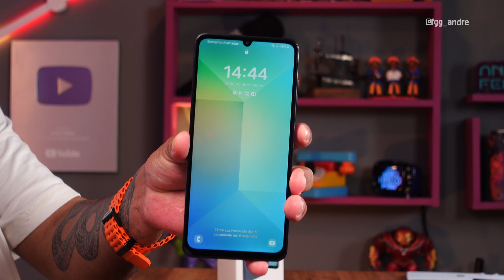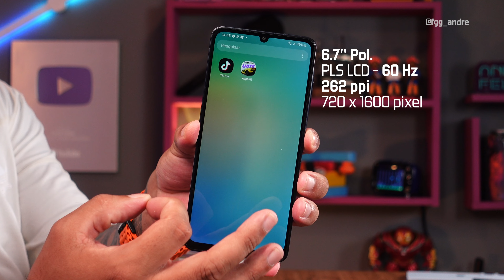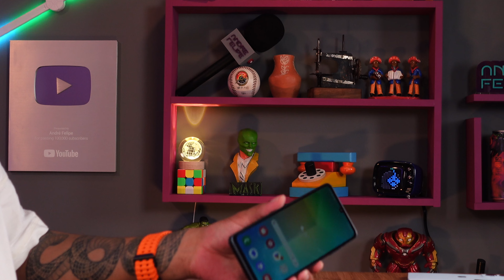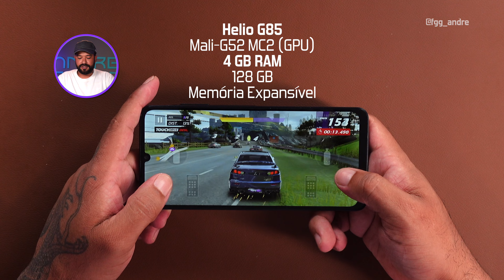O GALAXY A06 é o NOVO celular BARATINHO da SAMSUNG! 🤩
👨🏻‍💻 Edição: @du.eedit